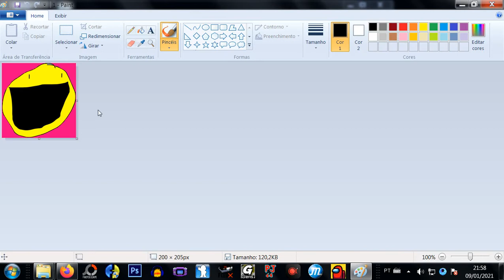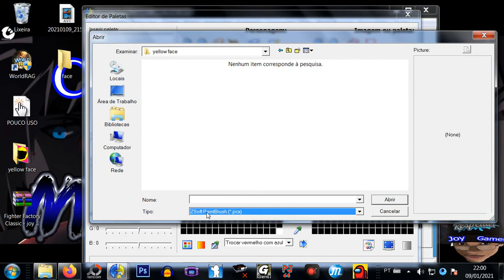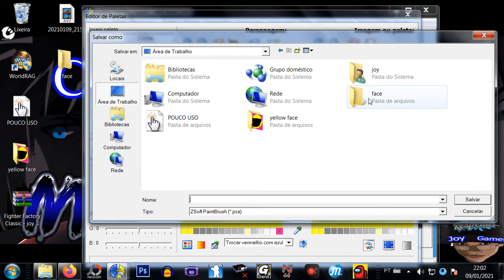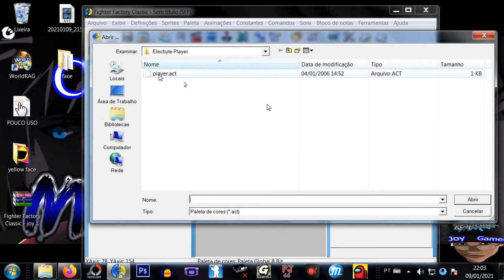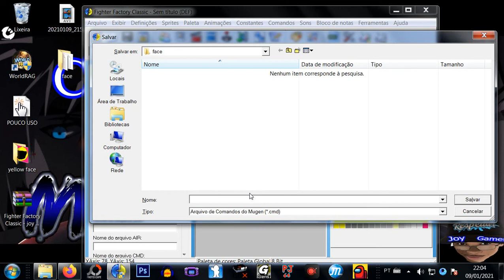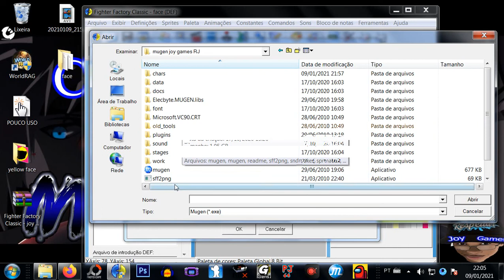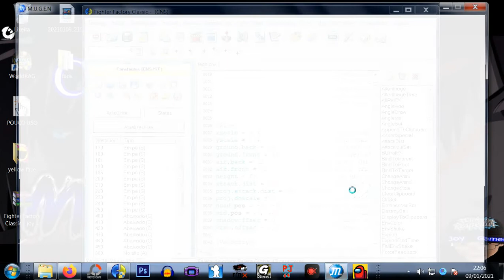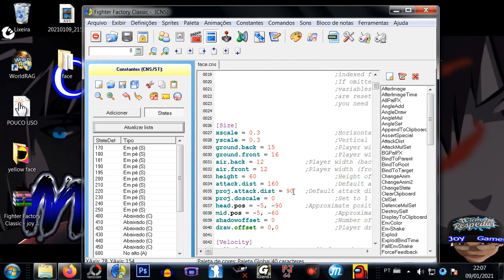Criando meu personagem no M.U.G.E.N - parte 1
▬▬▬▬▬▬▬▬▬▬▬▬▬▬▬▬▬▬▬▬ஜ۩۞۩ஜ▬▬▬▬▬▬▬▬▬▬▬▬▬▬▬▬▬▬▬ ▓▓▓▒▒▒░░░ LEIA A DESCRIÇÃO DO VÍDEO ░░░▒▒▒▓▓▓ ⭐⭐ SEJAM BEM VINDOS AO CANAL⭐⭐ ❤Joy Games RJ❤ ⭐⭐⭐AJUDEM O CANAL ⭐⭐⭐▬▬▬▬▬▬▬▬▬▬▬▬▬▬▬▬▬▬▬▬▬▬/ /▬▬▬▬▬▬▬▬▬▬▬▬▬▬▬▬▬▬▬▬